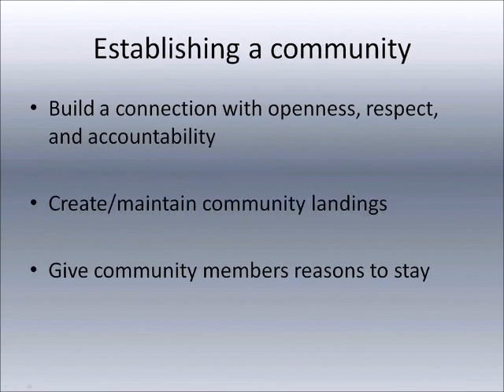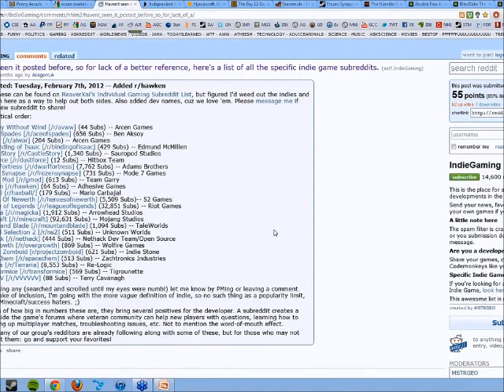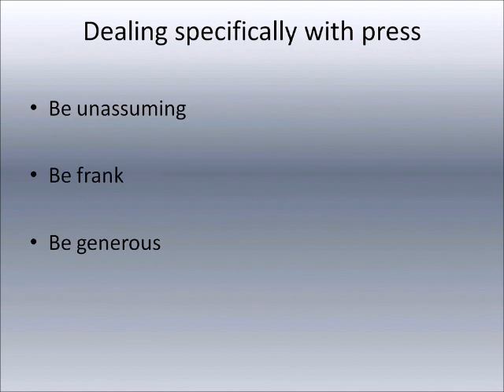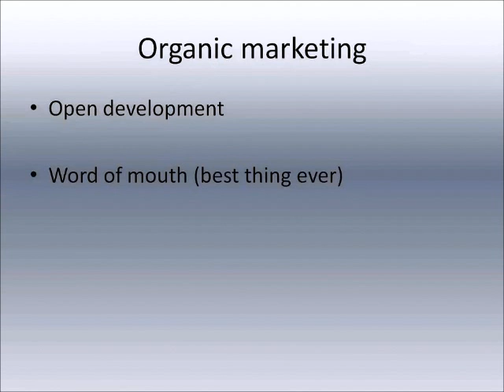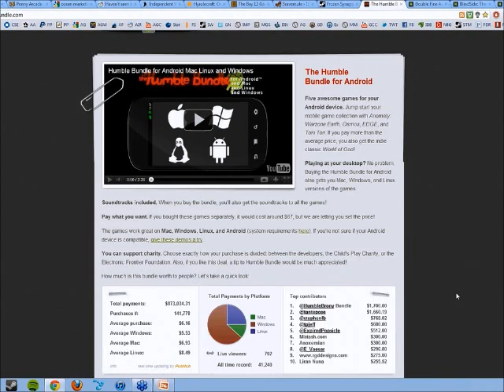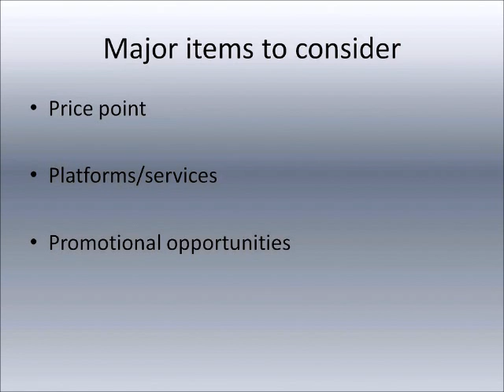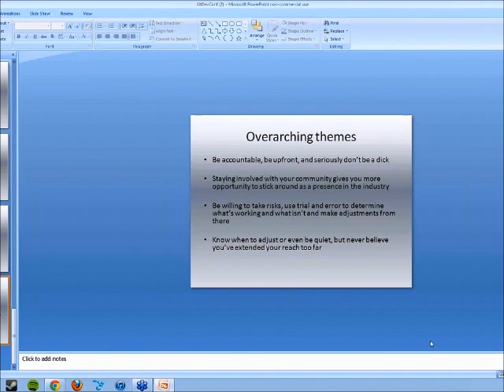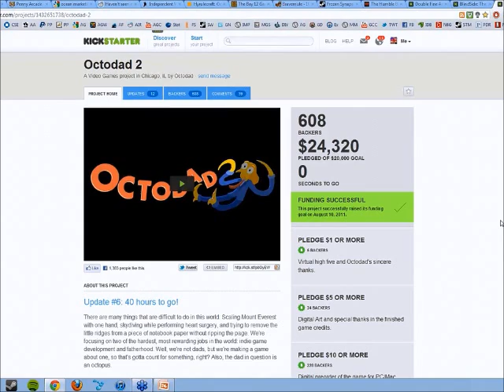Effective PR, Marketing, and Community Management in the Indie Games Space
Effective PR, Marketing, and Community Management in the Indie Games Space by Erik Johnson

Originally aired during AltDevConf, February 11th, 2012.